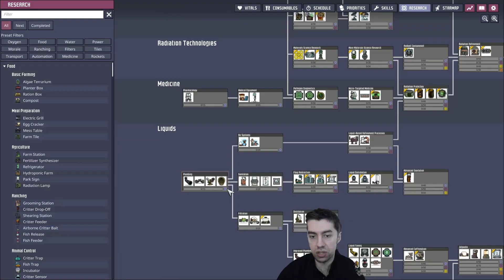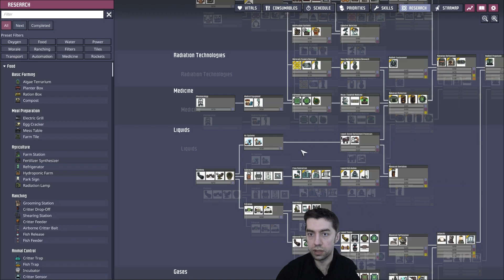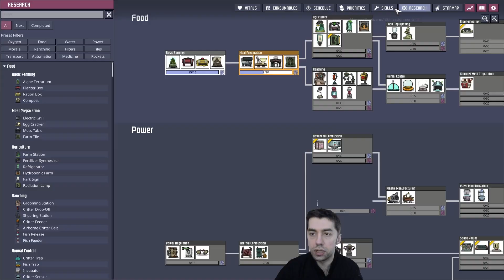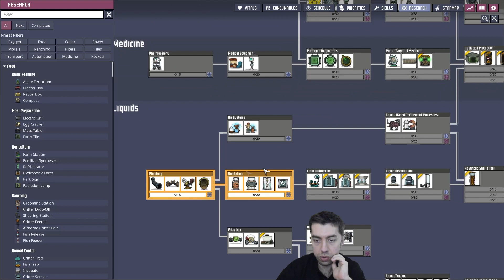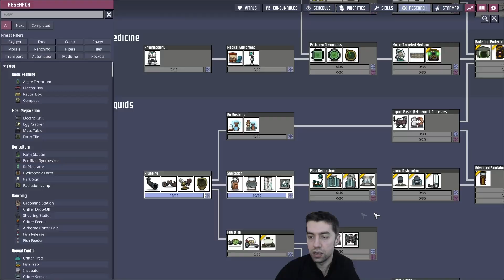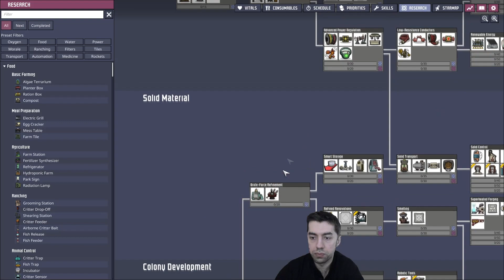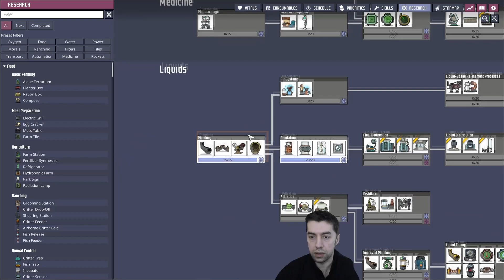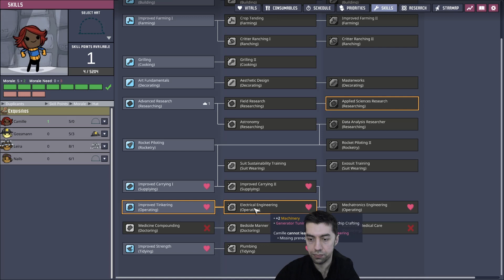Spaced Out'a Başlıyoruz - Oxygen Not Included Spaced Out Türkçe Oynanış Serisi - 1. Bölüm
Oxygen Not Included Spaced Out ek paketi için yeni bir seriye başlıyorum.

Daha önce oyunun ek paketsiz hali için 28 bölümlük bir rehber serisi hazırlamıştım. Videoları izleyenlerden çok sayıda spaced out ek paketi için seri çekmem konusunda talep gelmişti. Anca fırsat bulabildim. Umarım beğenirsiniz.

Oyunla ilgili sormak istediğiniz sorular için discord kanalını kullanabilirsiniz.